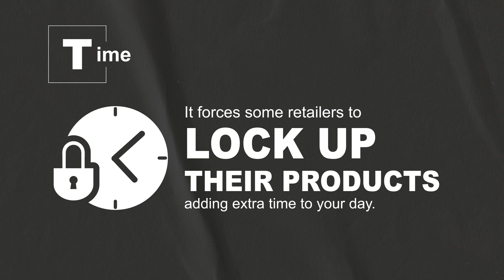2023 ORC Educational Video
With the busy holiday shopping season fast approaching, this latest campaign serves as a reminder of the impacts retail theft is having on the average Canadian consumer.

Retail theft is a lucrative criminal enterprise that costs Canadian retailers $5 billion a year. Aside from the financial loss of retail crime, more concerning is the potential for increased violence associated with this type of criminal activity.

The focus of the initiative is to enhance awareness within the community during the holiday shopping season on the growing issue of retail theft.  As well, encourage citizens to report individuals involved in this type and other forms of criminal activity by reporting it anonymously through Crime Stoppers.

“Organized retail theft is a lucrative, criminal enterprise and part the business model for gangs to fund other illegal activities,” says Sean Sportun, Chair, Toronto Crime Stoppers. “These individuals or groups present a significant threat to the safety of employees and the overall community”.

The campaign includes promotional posters, wild postings, radio PSA’s and social media online advertising, which will educate the community about the costs associated with this crime.  In addition, the creative drives consumers to ItCostsUsAll.com to learn more about the costs of organized retail theft.